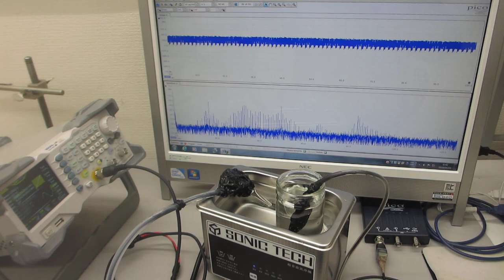超音波洗浄器実験ーー超音波の非線形現象ーー（超音波システム研究所）